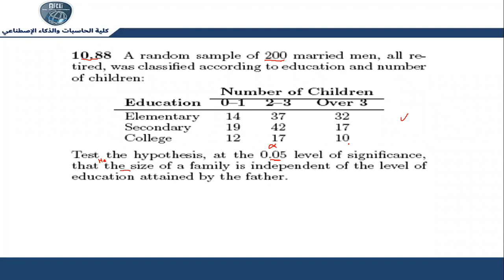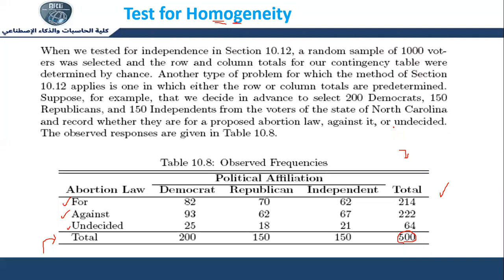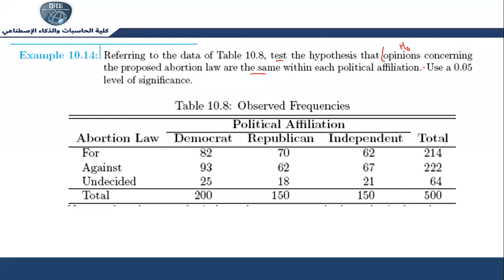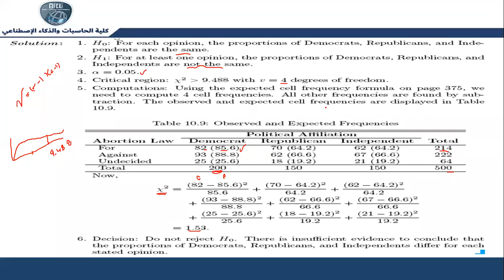محاضرة التحليل الإحصائي Statistical analysis lecture 11 part 2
Statistical Analysis Lecture
This Lecture contains:
Fundamental Sampling Distributions and Data Descriptions
10 One- and Two-Sample Tests of Hypotheses
10.1 Statistical Hypotheses: General Concepts
10.2 Testing a Statistical Hypothesis
10.3 The Use of P-Values for Decision Making in Testing Hypotheses.
10.4 Single Sample: Tests Concerning a Single Mean
10.5 Two Samples: Tests on Two Means
10.6 Choice of Sample Size for Testing Means
10.7 Graphical Methods for Comparing Means
10.8 One Sample: Test on a Single Proportion
10.9 Two Samples: Tests on Two Proportions
10.10 One- and Two-Sample Tests Concerning Variances
10.12 Test for Independence (Categorical Data)

محاضرة التحليل الإحصائي
تحتوي هذه المحاضرة على:
توزيعات العينات الأساسية ووصف البيانات
10 اختبارات العينة الواحدة والعينة للفرضيات
10.1 الفروض الإحصائية: مفاهيم عامة
10.2 اختبار فرضية إحصائية
10.3 استخدام قيم P لاتخاذ القرار في اختبار الفرضيات.
10.4 عينة واحدة: الاختبارات الخاصة بمتوسط واحد
10.5 عينتان: اختبارات على وسيلتين
10.6 اختيار حجم العينة لوسائل الاختبار
10.7 الطرق الرسومية لمقارنة الوسائل
10.8 عينة واحدة: اختبار على نسبة واحدة
10.9 عينتان: اختبارات على نسبتين
10.10 اختبارات العينة الواحدة والعينة المتعلقة بالاختلافات
10.12 اختبار الاستقلال (بيانات فئوية)